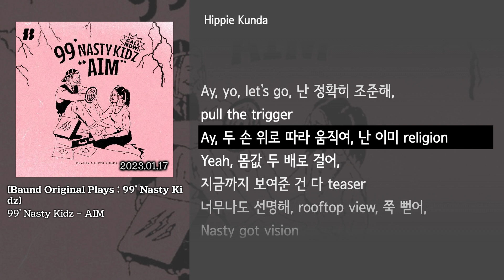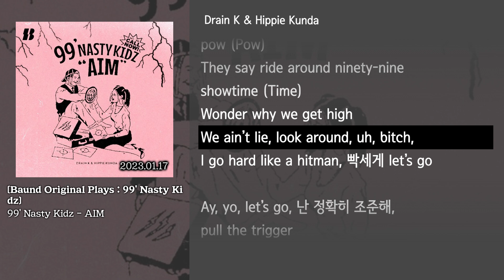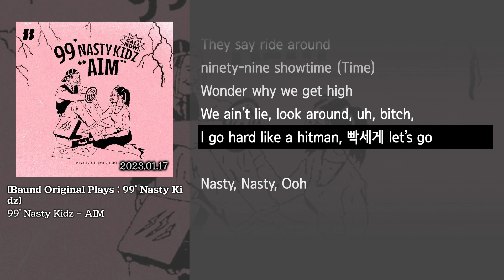[그냥자막] 99' Nasty Kidz - AIM [Baund Original Plays : 99' Nasty Kidz]